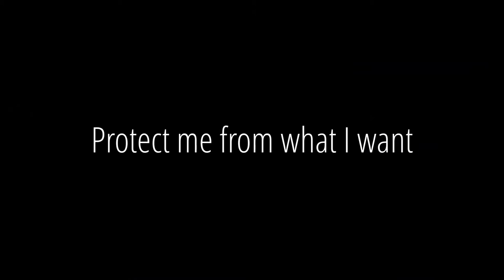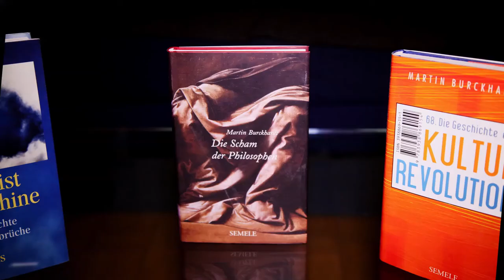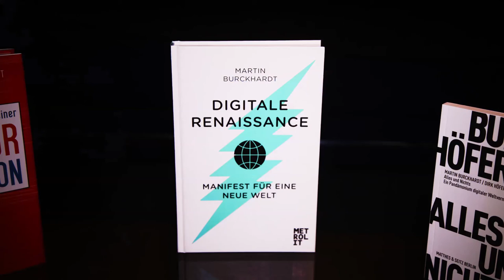Die wuchernden Zeichen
In dieser Lecture geht es um die Geldpolitik des Mittelalters, Nicole Oresmes "De mutatione monetarum" - und was die Probleme einer lang zurückliegenden Zeit mit dem Bitcoin zu tun haben.